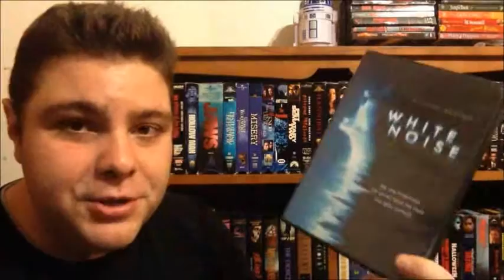WHITE NOISE (2005) Movie Review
Michael Keaton contacts ghosts that are not as funny as Beetlejuice. My review of White Noise.